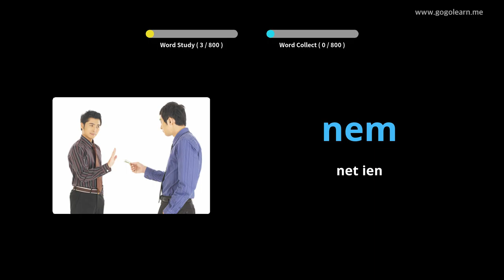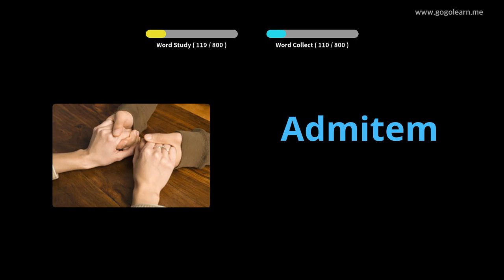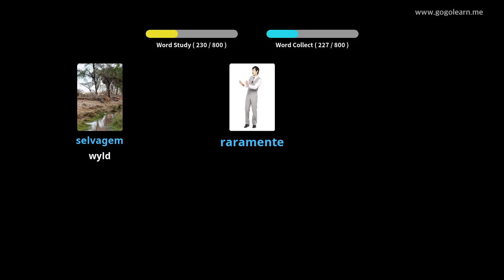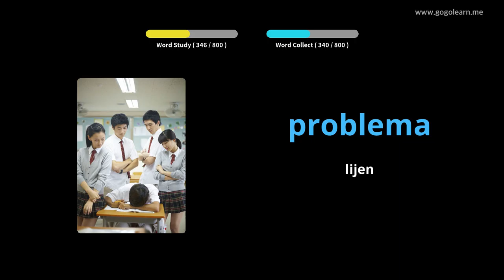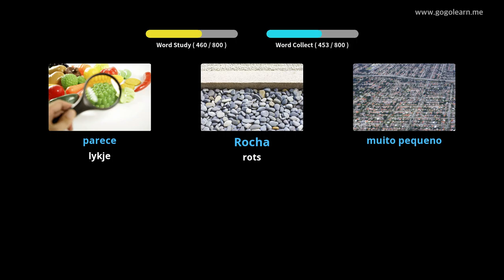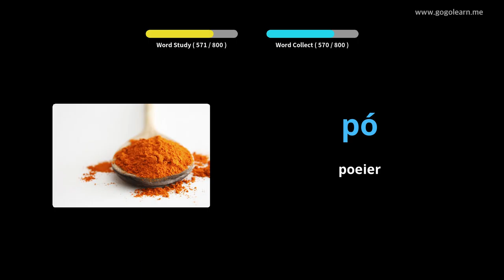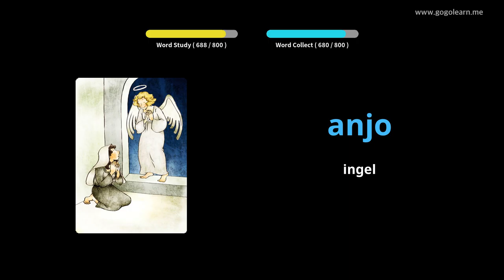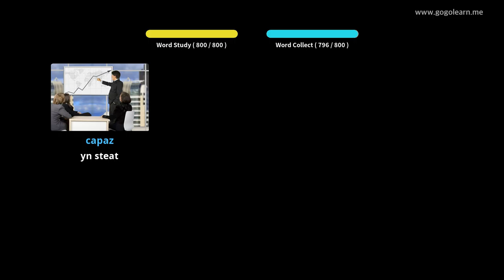Portugeesk wurdskat harket wylst sliepen | Golearn